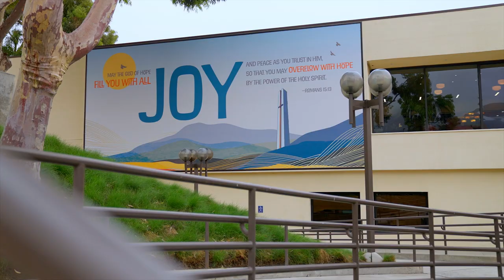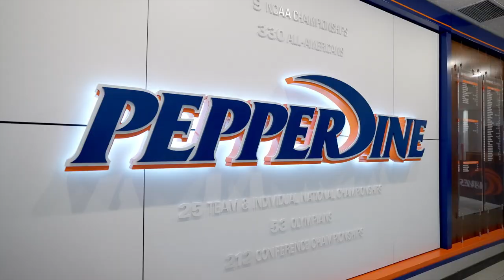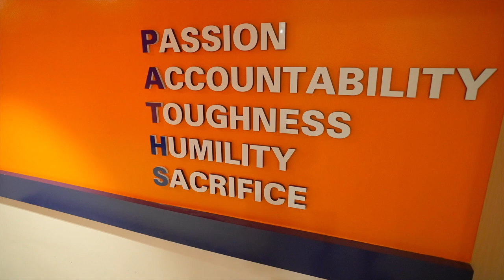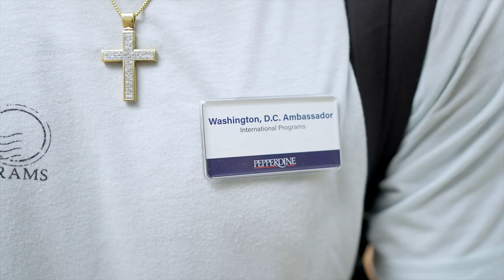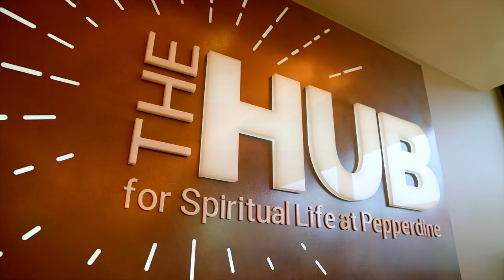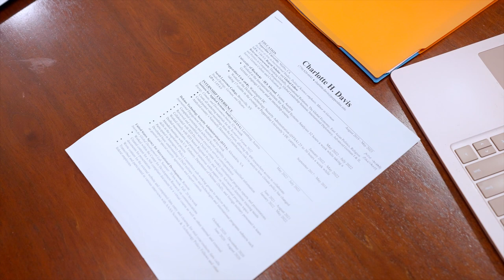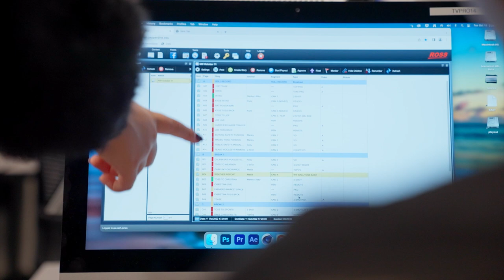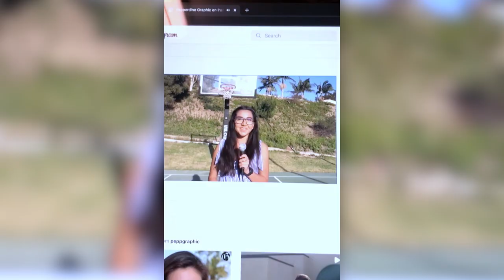Pepperdine University - Full Episode | The College Tour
Get to know the vibrant community of Waves that calls Pepperdine University's seaside campus home. In this episode, you'll discover how Pepperdine strengthens students' lives for purpose, service, and leadership through meaningful spiritual life experiences, extraordinary research opportunities, community outreach activities, athletics programs, and transformative international programs.

Pepperdine is a nationally ranked private Christian liberal arts university located in Malibu, California, that provides students with unparalleled opportunities for intellectual, spiritual, personal, and professional growth. Fostering both intimate community and global citizenship, Pepperdine’s location offers students direct access to the cultural metropolis of Los Angeles and study-abroad programs at campuses around the world. With an undergraduate enrollment of nearly 3,500 students, an average class size of 19, and a student-to-faculty ratio of 13:1, Pepperdine promises a unique and personally transformative experience.